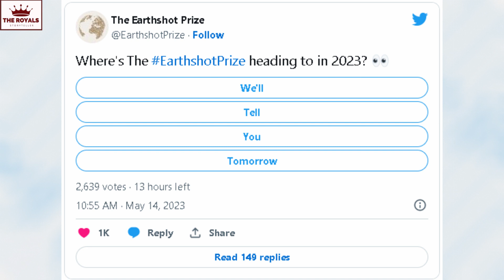Princess Kate Middleton & William tease exciting news after sharing coronation weekend family video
HI! if you Liked the Video, Please😍👇

💠Share the Video with ur Friends 📲